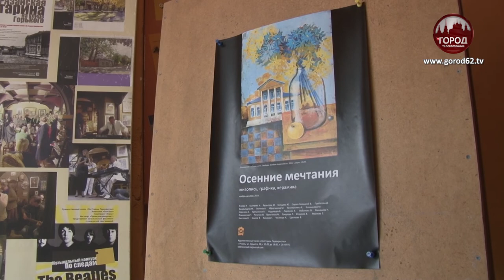ПРОЩАНИЕ С ОСЕНЬЮ